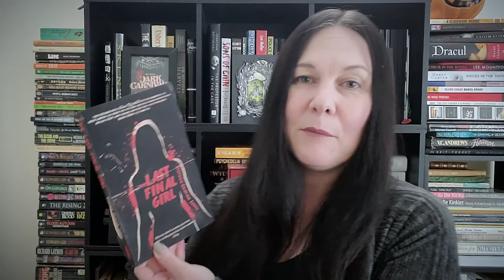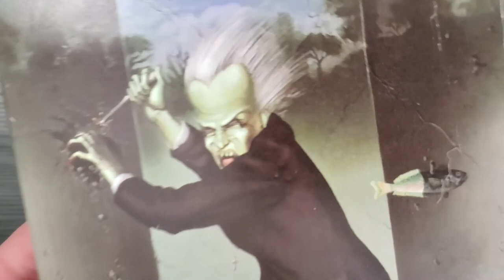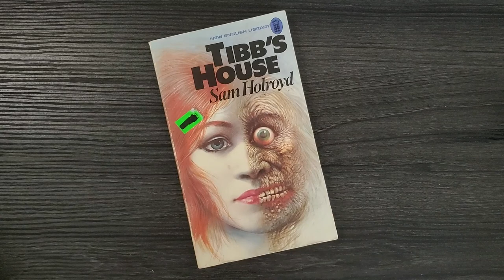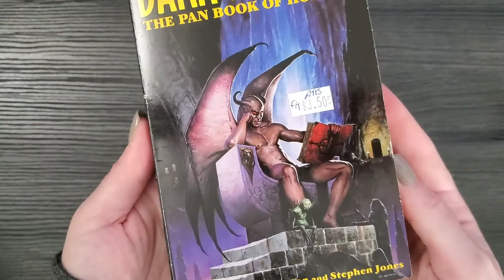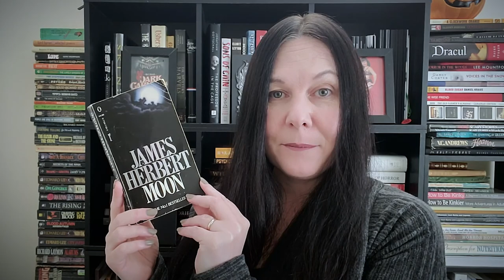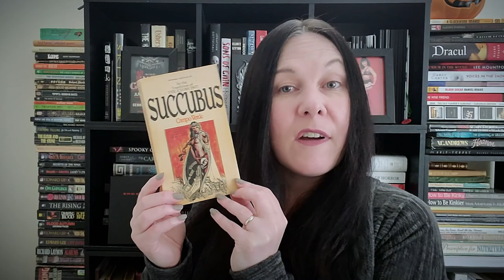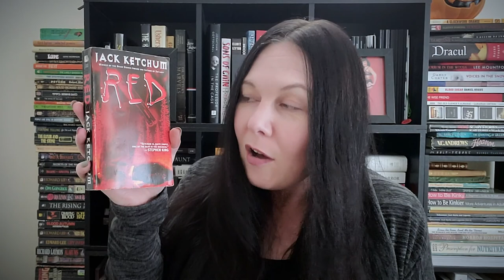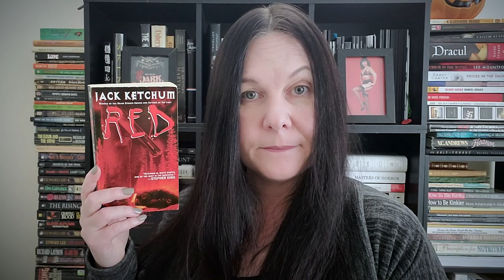Hometown Horror Book Haul ~ Visiting my Favourite Bookstore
Today on Typical Books we have a third Hometown Horror Haul! I picked up some amazing horror stories as my favourite store was open with good safety guidelines. This was a welcome diversion from being home!

The Last Final Girl by Stephen Graham Jones
Someone's Watching by Andrew Neiderman
Mind In Chains Edited by Dr. Christopher Evans
The Quick by Leigh Ellis
Tibbs House by Sam Holroyd
Dark Voices For Edited by David Sutton And Stephen Jones
Succubus by Campo Verde
13 Tales Of Horror by 13 Masters Of Horror
The Brides Of Lucifer by Miriam Lynch
Moon by James Herbert
Gone South by Robert R. Mccammon
Black Christmas by Thomas Altman
Red by Jack Ketchum
The Beast House by Richard Laymon
Doll's Eyes by Bari Wood
Secrets In The Dark by Darcy Coates

Email review requests to ▹ lydiapeever@ live.com

Pray Lied Eve 2 ▹
Pray Lied Eve ▹

✮ My Gear ✮
Samsung Galaxy S10e ▹
Nikon d5600 ▹
Nikon AF-S Nikkor 50mm f/1.8G Lens ▹
Lavelier Microphone ▹
Boom arm ▹
Phone bracket ▹
Tilt bracket ▹
Adobe Audition and Photoshop ▹